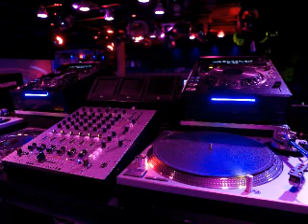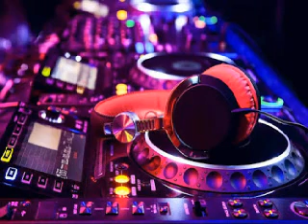DJ D ATOMIX PRESENTS COMPILATION REMIX 80'S VERSION EXTENDED MIXE BY DJ D ATOMIXLE 18 02 2020